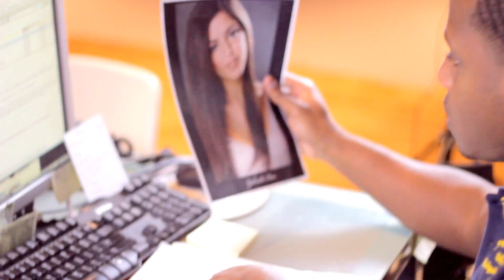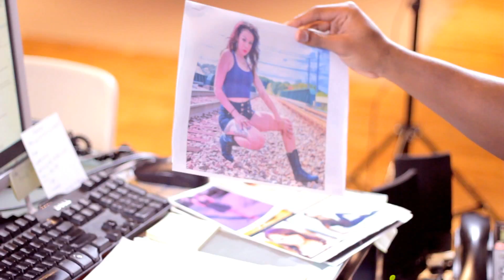Young Phenomenon "NEW GIRL" OFFICIAL VIDEO (1080p)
Directed & Edited By Youngblaze